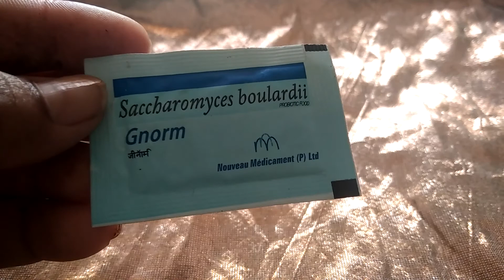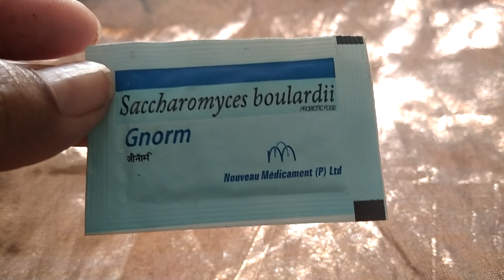virochanala nunchi vinukti